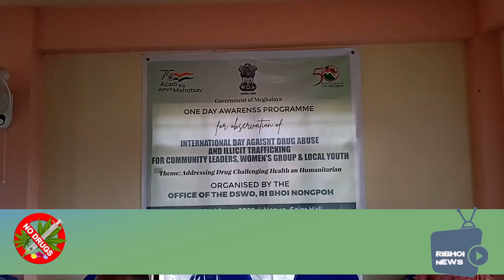DAKA AWARENESS PROGRAM PYNLONG KA DSWO HALOR BAN PYRSHAH IA U DRUGS